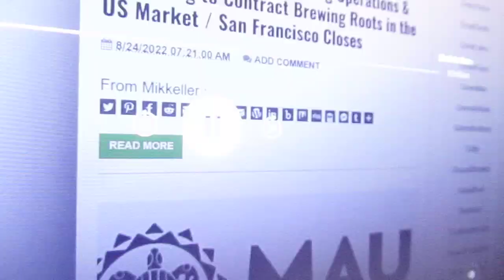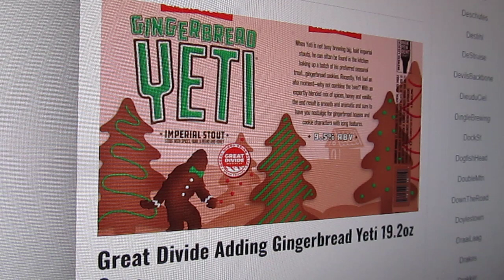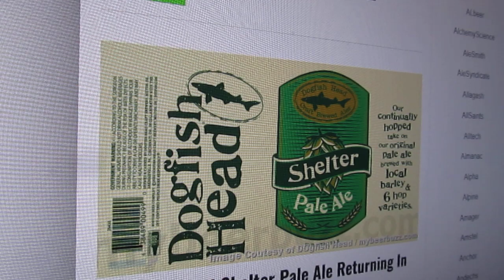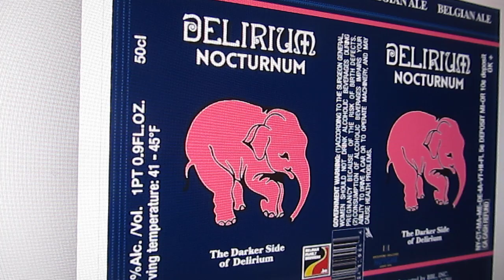WILK Friday BeerBuzz - 23 Dec 2022 Delirium Noel (Video)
In order to try to preserve some of the shows that were recorded remotely due to Covid-19, I've started recording just the audio of these shows in video format. The video are just meant to retain and release the audio.

This is the 23 Dec 2022 Delirium Noel show.